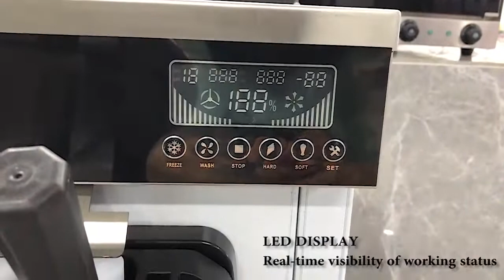R&M 🔥 Commercial Table type 3 Flavor Ice-cream machine 🍦🍧🍨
Commercial Commercial Table type 3 Flavor Ice-cream machine , China Factory Direct 🚂 🚚 🚢 🛫
💯1. 4.5L hopper is made of Food grade Stainless steel
💯2. Brand compressor , Super refrigeration
💯3. Efficient evaporator to prevent leakage
💯4. Competitive factory price
FAQ：How to get the best Commercial Table type 3 Flavor Ice-cream machine price list ?